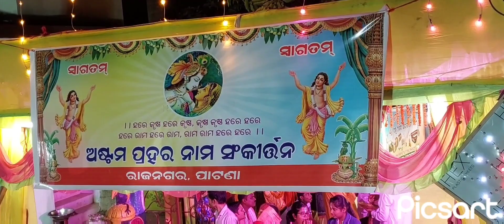Ake Nama by Ratnachudi sankirtan mandala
shabad kirtan
gurbani shabad
new shabad gurbani 2023
gurbani
gurbani kirtan
kirtan
shabad gurbani
shabad
new gurbani kirtan 2023
shabad gurbani kirtan
latest shabad
gurbani jukebox
rehras sahib
kirtan gurbani
japji sahib
kirtan shabad
best shabad gurbani
punjabi shabad gurbani
hazuri ragi
guru gobind singh ji
hazoori ragi sri darbar sahib live
guru nanak dev ji
latest shabad gurbani
new shabads
waheguru simran bhai joginder singh riar
shabad gurbani kirtan 2023
latest shabad gurbani 2023
new gurbani shabad kirtan
new shabad kirtan live 2023
darbar sahib kirtan
hazoori ragi live
nitnem path by bhai manpreet singh kanpuri
best gurbani kirtan
iskcon
gurbani kirtan 2023
waheguru simran
shabad kirtan 2023
hit shabads collection
nonstop gurbani jukebox
best records shabad
shabad gurbani 2023
hazoori ragi
best records
best gurbani kirtan 2023
new gurbani kiran 2023
bhai jujhar singh ji
new kirtan shabad
hazoori ragi shabad
nonstop shabad 2023
new shabad
indurikar maharaj kirtan
indurikar maharaj comedy kirtan
इंदुरीकर महाराज किर्तन
indurikar maharaj
gurbani shabad kirtan
nitnem
simran live
किर्तन
indorikar maharaj kirtan
indurikar
indurikar maharaj kirtan 2021
इंदुरीकर
hits of dhur ki bani
nivrutti maharaj indurikar kirtan
इंदुरीकर किर्तन
इंदुरीकर कीर्तन
indurikar latest kirtan
indorikar
इंदोरीकर महाराज किर्तन
official indurikar
indurikar official
किर्तन इंदुरीकर
indurikar maharaj latest kirtan
nivrutti maharaj
indurikar kirtan
nonstop shabad gurbani
samagam
jukebox bhai jujhar singh ji
koi aan milave shabad
koi aan milave
best of bahi jujhar singh ji new shabad
bhai jujhar singh ji best shabad
bhai jujhar singh ji hazoori ragi
latest gurbani kirtan
sikhism tv live kirtan
sikhism kirtan
kirtan sikhism
shabad choki darbar sahib
latest gurbani kirtan 2023
new shabad gurbani kirtan
best shabad gurbani 2023
sodar darbar sahib
shabad gurbani nonstop
jukebox
shabad gurbani jukebox
jukebox 2023
shabad gurbnai kirtan
non stop shabad gurbani
nivrutti maharaj kirtan
darbar sahib
best jukebox 2023
finetouch
non stop shabad gurbabi 2023
today live kirtan
live amritsar sahib
shabad gurbani non stop
live sri harminder sahib
new shabad kirtan
darbar sahib live kirtan
sukhmani sahib
today live kirtan darbar sahib
fast
hazuri ragi shabad
most popular shabad gurbani
new kirtan
path
golden temple live
sachkhand harimandar sahib live
rehras sahib golden temple live
live kirtan
japji sahib live now
rehras sahib live now
now live path
live path
simran
darbar sahib live
guru simran
odia kirtan
spirituality
krishna
sankirtan
muktanand swami
music
gana
singing
sing
ekadasi
ekadashi
ekadasi prayers
let’s chant together
gyan
gita
any
bhakti
guitar
prabhuji
amarendra
name
holy
glories
naam mahima
tedx
vaishnav
tips
practical
baja
gaudiya
vaishnavas
isckon
iscon
krishna consciousness
pastimes
sp
srila prabhupada
prabhupada
bkc
being krishna conscious
preaching
budhiraja
kavya
hare krishna
truth
mahamantra
gudimunda kirtan at kundakhai
gudimunda
odia kirtan gudimunda
gudimuda kirtan
gudimunda kirtan mahamantra
kishor gadtiya gudimunda kirtan
gudimunda baithaki kirtan
gudimunda kirtan kishor gadtiya
gudimunda kirtan nam sor
gudimunda udanda kirtan
gudimunda kirtan bhajan
gudimunda odia kirtan
gudimunda kirtan new
gudimunda kirtan video
gudimunda kirtan mandali
gudimunda kirtan party
gudimunda kirtan
au thare nebi manisha janama
ahare daiba
chant with keshav
indurikar maharaj comedy kirtan latest
indurikar maharaj comedy kirtan 2022
indurikar maharaj kirtan dj
indurikar maharaj kirtan comedy
indurikar maharaj kirtan mp3
marathi kirtan
इंदुरीकर महाराज

indu
iskcon tv
kirtan by madhurika devi dasi
kirtan mela madhurika devi dasi
iskcon mayapur kirtan mela hg madhurika devi dasi
madhurika mataji kirtan